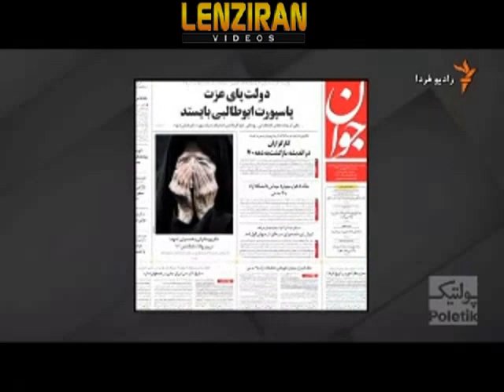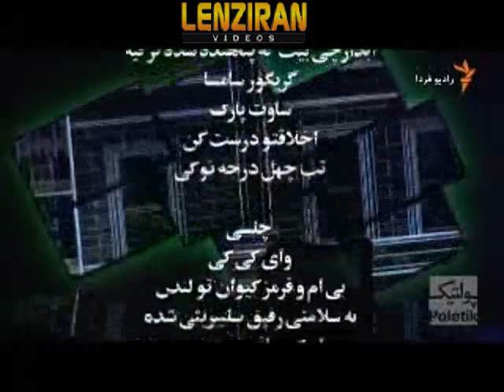Kambiz Hosseini with hot topic of the day in episode 36 of satire show Poletik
Showman Kambiz Hosseini interview one of founder of Revolutionary Guard in exile in the United States and make fool of the regime with hot topic of the day : Payment of subsidies in his episode of 36  of satire Poletik show .